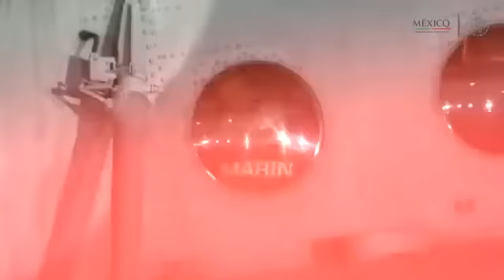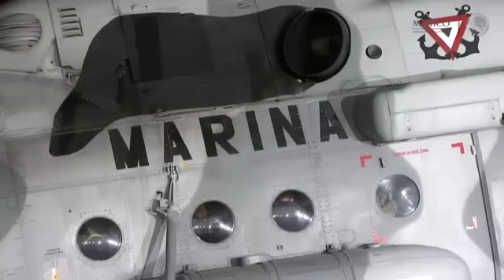Regresa “El Chapo” al penal del que se fugó